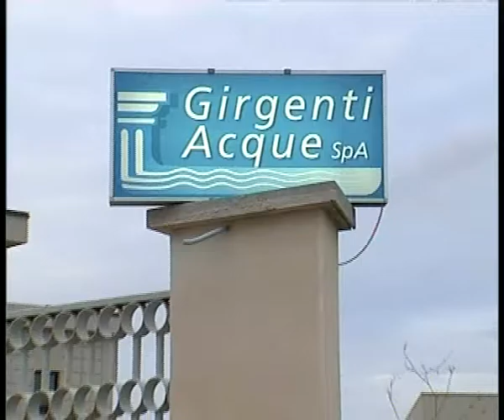Manca l’acqua protesta del sindaco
Manca l’acqua da oltre dieci giorni  alla Scala dei Turchi, una delle località balneari più suggestive e gettonate della Sicilia ed il sindaco, Calogero Zicari, per la disperazione,  si vede costretto fare un sit in di protesta davanti la Prefettura di Agrigento, munito di bidone di plastica e con tanto di fascia tricolore.  Centinaia di migliaia di turisti e bagnanti,  provenienti da ogni parte d’Europa e del Mondo, a due passi dalla Valle dei Templi, sito Unesco, Patrimonio dell’Umanità, che ogni estate accorrono per ammirare le bianche scogliere della Scala dei Turchi, sono costretti a scappare, per sfuggire alle possibili epidemie, causate non solo dalla mancanza d’acqua, ma anche dalla pressoché totale assenza di depurazione dei liquami fognari. Il gestore dei servizi idrici agrigentini, Girgenti Acque, ha lasciato  a secco i 27 comuni che gestisce in provincia di Agrigento. Se manca l’acqua a Messina per un giorno, il caso diventa nazionale; in provincia di Agrigento dove manca l’acqua da settimane invece la situazione è più che normale. Non sappiamo se quel  bidone che stringe in mano davanti la Prefettura di Agrigento servirà a qualcosa. Intanto il vero bidone lo subisce il turismo agrigentino mortificato dalla penuria di acqua nella provincia più disgraziata d’Italia.